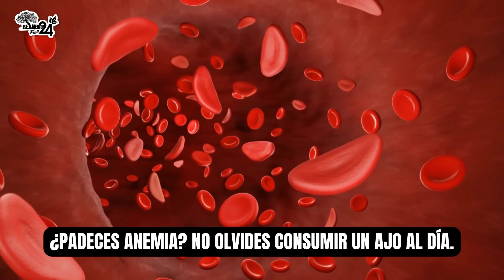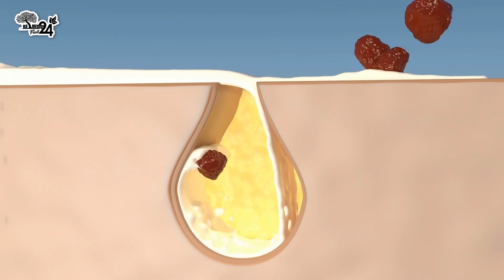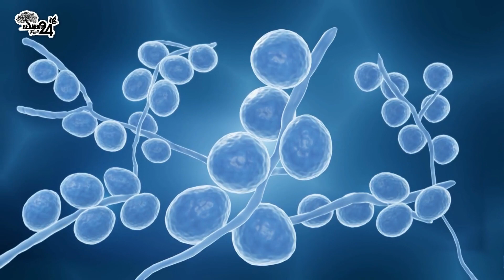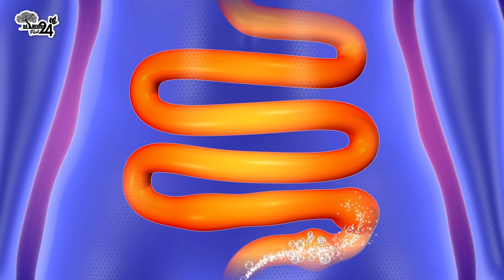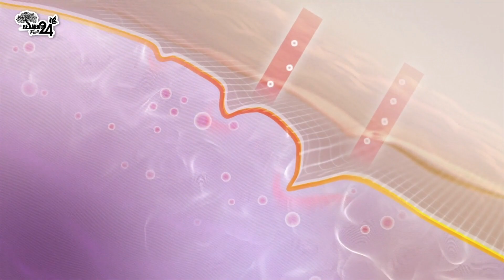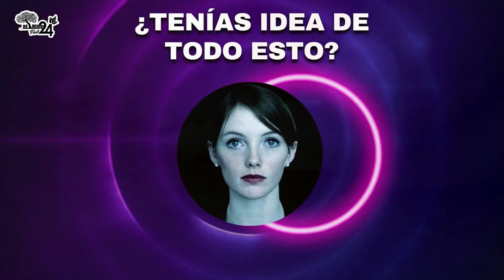COME AJO CRUDO Todos los Días y Mira lo que Sucede | 11 Asombrosos Remedios con AJO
00:00 Bienvenidos a Remedios Facil 24
00:12 Que Le Ocurre A Tu Cuerpo Si Comes AjoCrudo Toda La Semana
01:06 Beneficios de consumir un diente de ajo por día
01:43 11 remedios con ajo para tu salud
01:56 Remedio con ajo para el acne
02:13 Remedio de Ajo como Pesticida
02:32 Usar Ajo como Repelente de Mosquitos
03:07 Remedio con Ajo para el Resfriado
03:39 Remedio con Ajo para el Pies de Atleta
04:04 Ajo para las Astillas en la Piel
04:46 Ajo como Limpiador Facial
05:13 Ajo para la Flatulencia
05:42 Ajo para las Infecciones Micoticas
06:22 Remedio con Ajo para la Psoriasis
07:06 Remedio de Ajo para la Tos

TERMINOS RELACIONADOS:
"comer ajo crudo de noche"
"comer ajo crudo beneficios"
"comer ajo crudo es malo"
"comer ajo crudo en ayunas"
"beneficios del ajo"